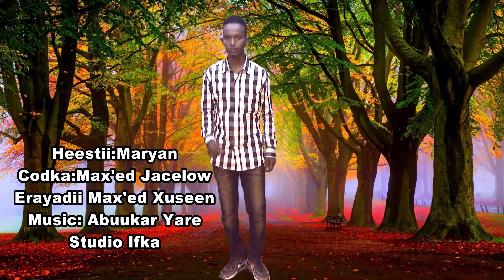Heesta Maryan Codka Maxamed Ibraahim Jaceelow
Heesta Maryan Codka Maxamed Ibraahim Jaceelow Erayad iyo Laxaka Maxamed Xuseen Music Abuukar Yare